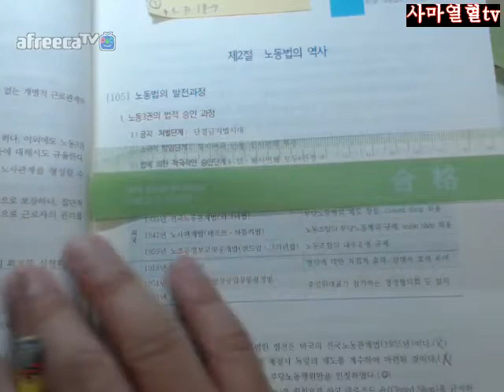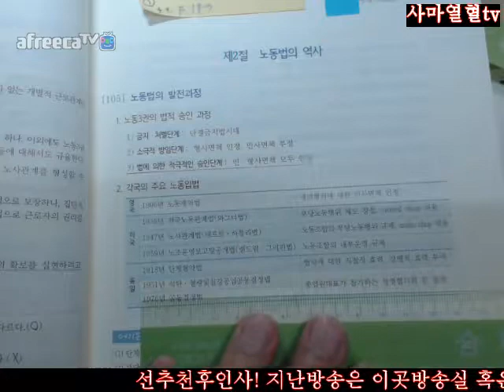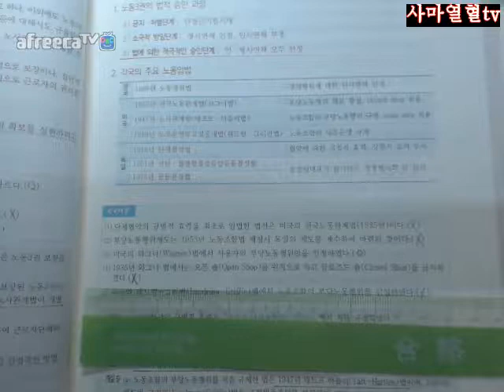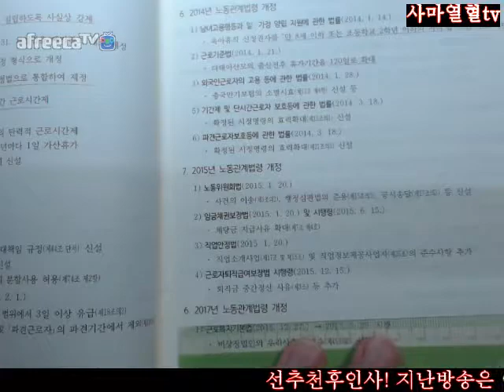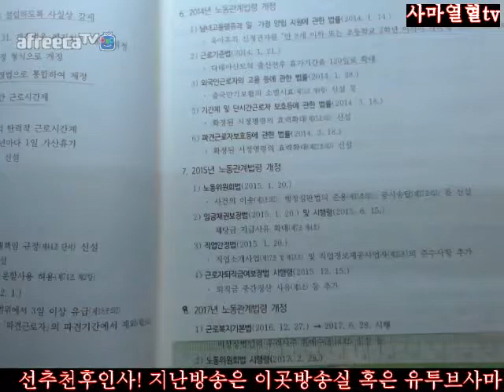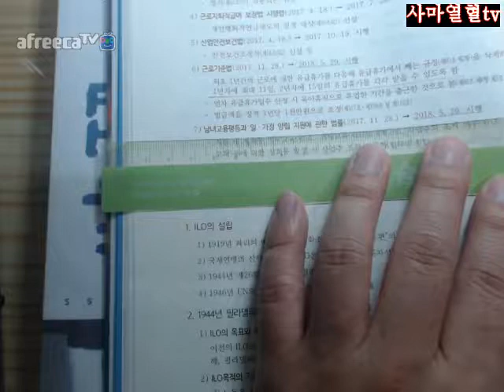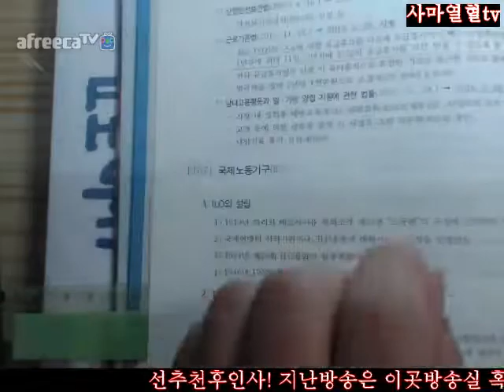7면 10면3회독=2018전시춘저핵심체크노동법16개정판3회독=제1편제1장제2절노동법의역사105노동법의발전과정106우리나라의주요노동입법사7면 10면